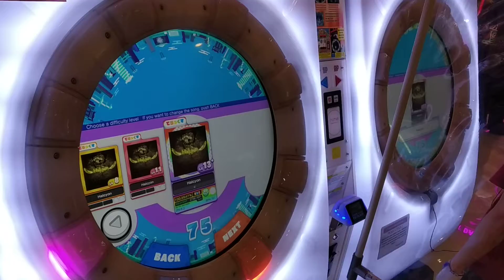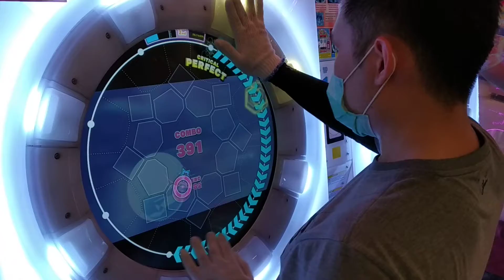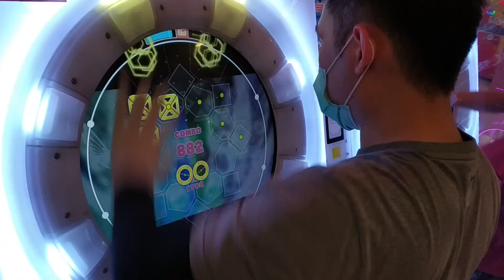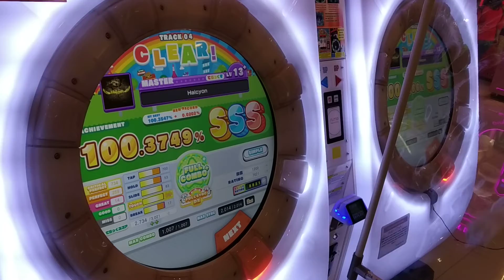[MaiMai DX+] Dokuru *Halcyon* Master 100.3749 % *SSS*